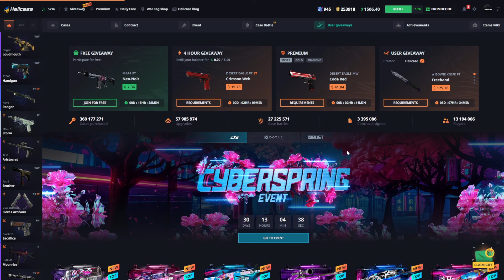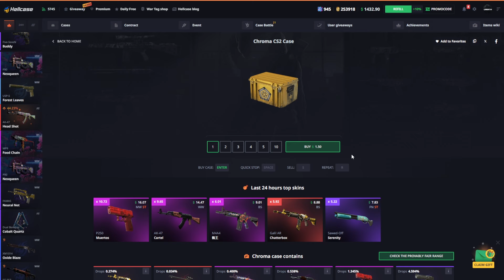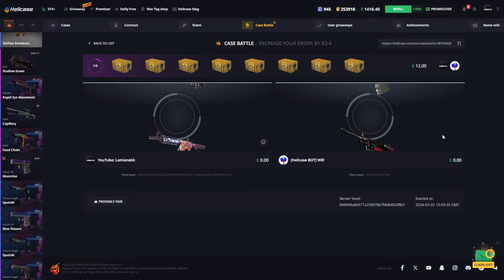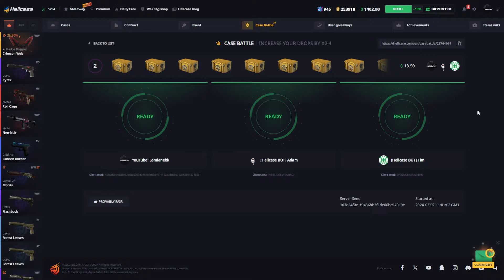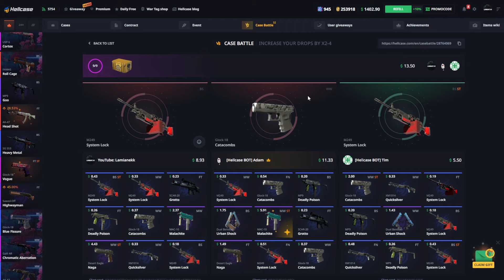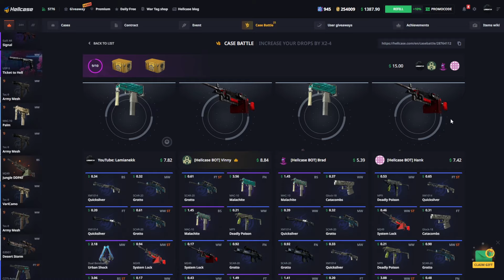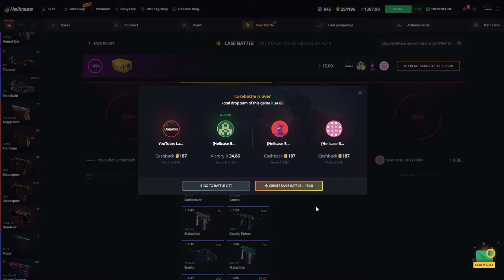OTWIERAM 50 SKRZYNEK CHROMA W CS2!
😍 WYGRAJ 5 SKINÓW PO 40$ WPŁACAJĄC Z TYM KODEM ►  lamianekk5ef5c